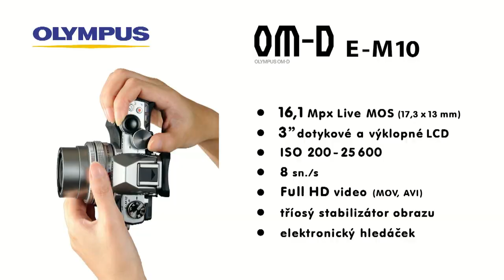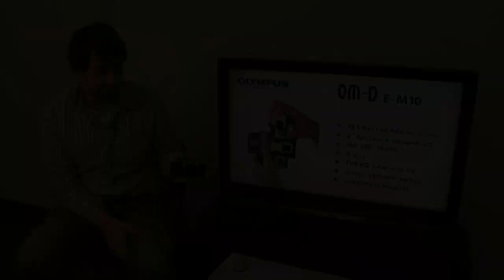Olympus O-MD E-M10 - video představení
V tomto videu Vám náš produktový specialista Libor Pokorný představí nový kompaktní fotoaparát s výměnnými objektivy od firmy Olympus, model Olympus O-MD E-M10. Má rozlišení 16,1 Mpx, Full HD video, Wi-Fi a 3" výklopný a dotykový displej.